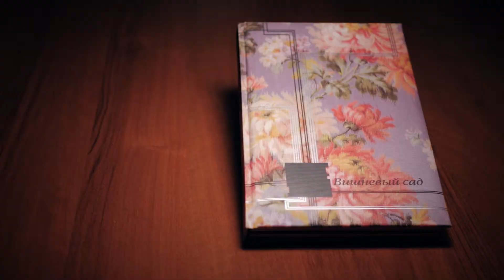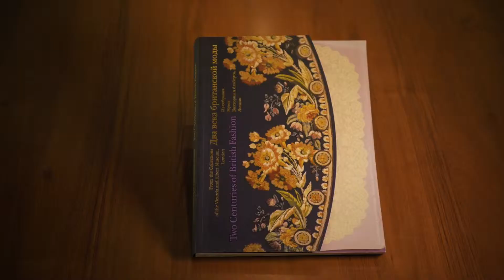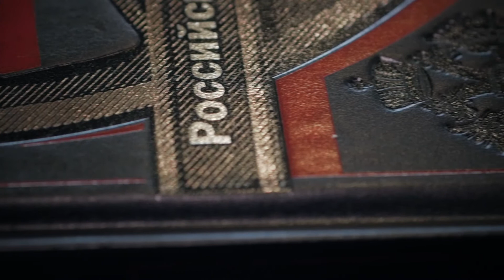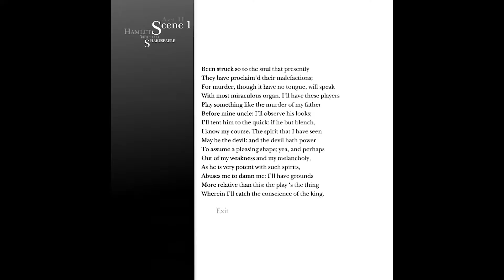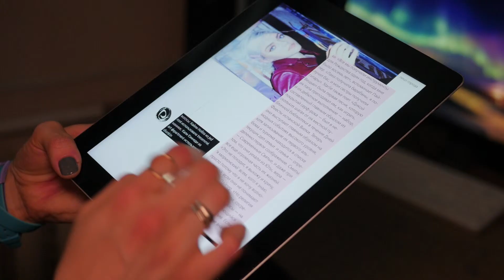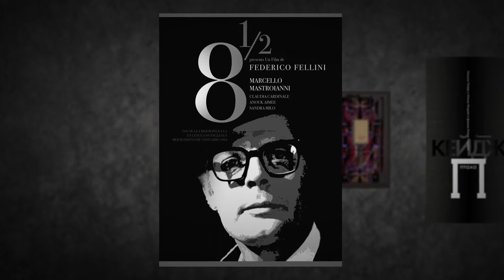Institute of Modern Arts in Moscow/Graphic Design Department Demo